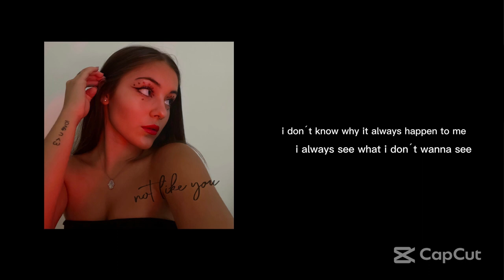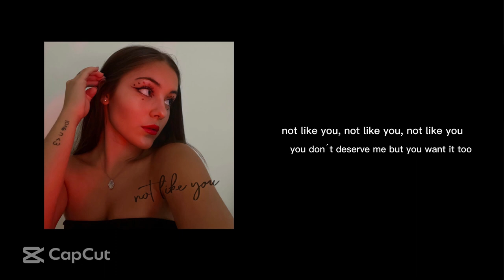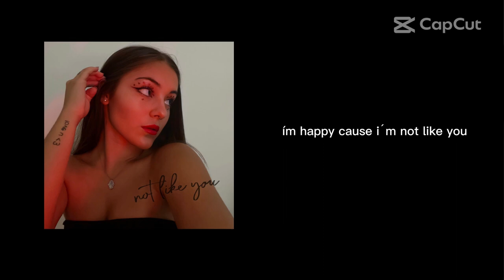Paula García-Not like you